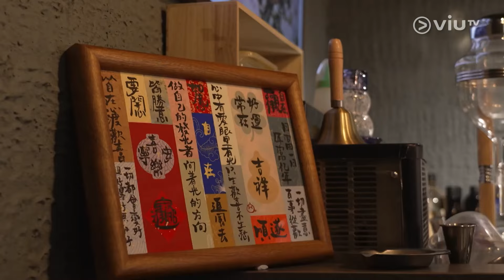《準時開飯》 EP 305 - 聯合國煮意 - 豉油皇雞喉嚨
日本爐端燒大家可能也接觸得多，如果告訴大家能夠體驗稀有部位的串燒體驗，你又會否食指大動？雷師傅和米媽對於是次體驗雀躍萬分，雷師傅更展現了在家應如何烹調雞的稀有部位，相信家庭觀眾也有另一番的煮食體驗！